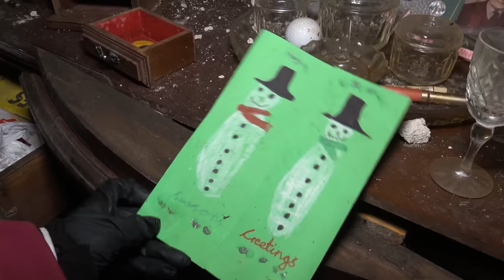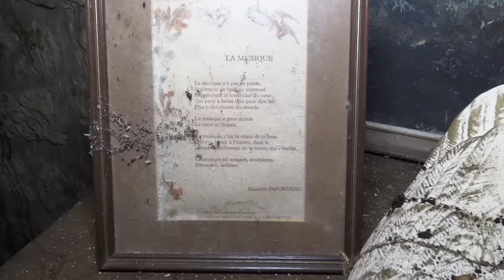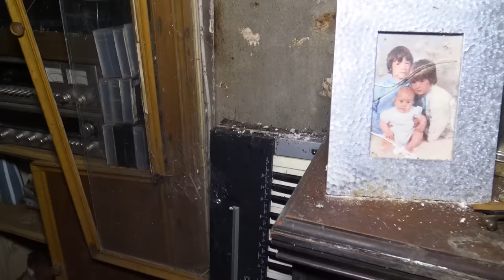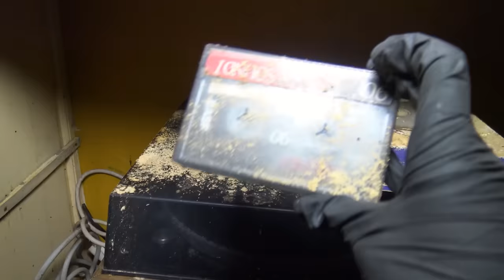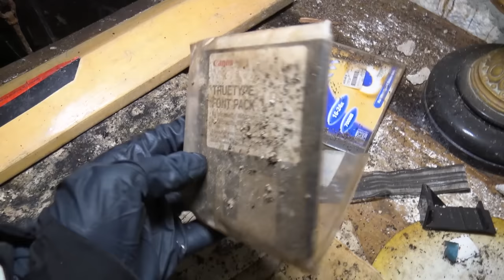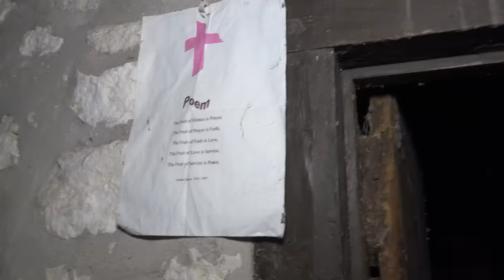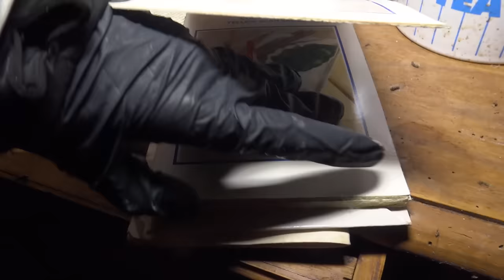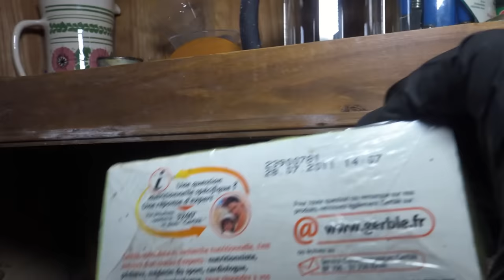La Casa Rural de Cuento que CERRÓ Para SIEMPRE | Por Desgracia No Estábamos solos 😳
Una pareja de Jubilados veía su sueño hecho realidad en 1998 pero algo pasa que pocos años después todo se congela en el tiempo hasta ahora.
No llegamos a terminar la exploración en esta casa...Pues de pronto alguien nos sorprendió allí.

¿Qué sensaciones os trasmite esta casa?